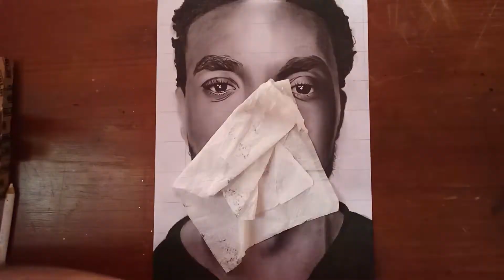Black Panther Drawing - Timelapse